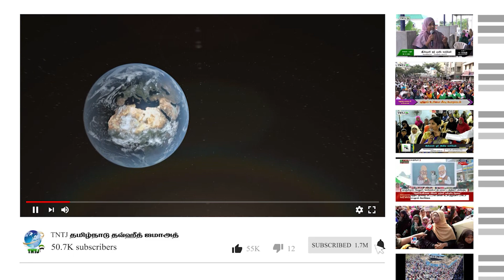1, இஸ்லாத்தின் வட்டிக்கு தடை ஏன்? என்ன தீமை உள்ளது? 2, இஸ்லாத்தை குறிவைத்து தாக்குதல் நடப்பது ஏன்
1, இஸ்லாத்தின் வட்டிக்கு தடை ஏன்? என்ன தீமை உள்ளது? 2, இஸ்லாத்தை குறிவைத்து தாக்குதல் நடப்பது ஏன்

இஸ்லாம் ஓர் இனிய மார்க்கம் - 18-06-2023

எம். எஸ். சுலைமான் - மாநிலத் தலைவர், TNTJ

மணவாளநகர் - திருவள்ளூர் (மேற்கு) மாவட்டம்